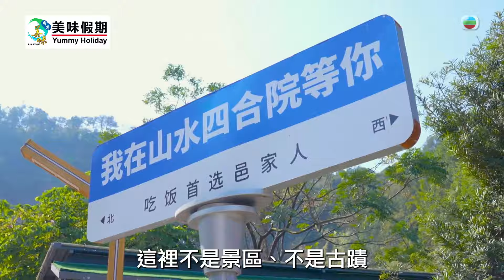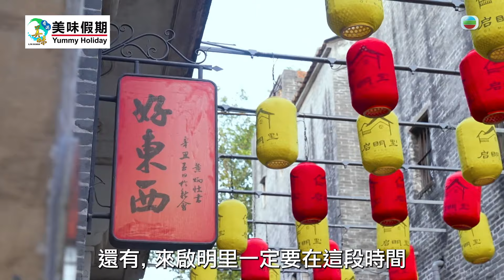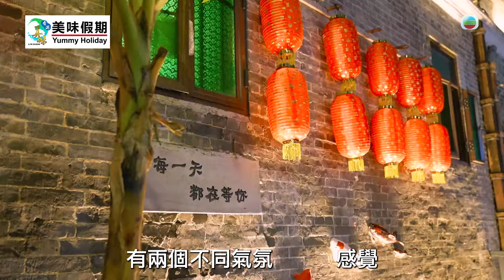大灣區美味好玩攻略｜「國潮」漢服 少女必去打卡位｜麥長青 江美儀 郭柏妍 羅毓儀｜廣州｜旅行｜自由行｜北上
【大灣區美味好玩攻略】「國潮」漢服 少女必去打卡位

郭柏妍 羅毓儀 玩轉國潮漢服同古村！原來江門都可以玩得好精彩！

大灣區美味好玩攻略｜星期四至五 下午 10:30｜翡翠台

簡介： 北上吃喝玩樂近期大受歡迎，加上中港交通越見便捷，大灣區一日遊逐漸成為新趨勢。而為了玩得開心盡興，香港人更是悉心搜尋各式各樣的玩樂情報。近年長駐內地工作的「麥包」，和好拍檔江美儀一同出遊，還有郭柏姸、黃嘉雯、羅毓儀、王敏慈等嘉賓「跟團」。節目以短線遊為目標，引領觀眾走訪廣州、中山、珠海、江門等大灣區城市，介紹最新、最潮的吃喝玩樂攻略，讓觀眾收看之後，可隨即按照內容出行。